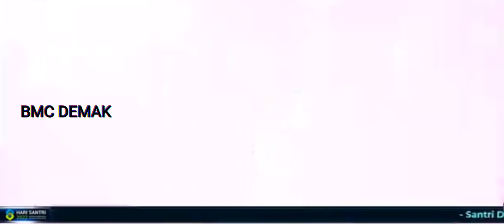ghonili bersama Sayid Zulfikar basyaidan dan Veve zulfikar dlm santri Demak bersholawat 2022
santri Demak bersholawat bersama para. jajaran pemerintah daerah kab Demak ,Banom NU Sekab Demak di iringi musik oleh vokal syayid Zulfikar basyaidan dan Veve Zulfikar,dlm rangka MLM puncak hari santri nasional 2022 M ,dan maulid nabi Muhammad SAW 1444 H di alun alun Demak 2022 M